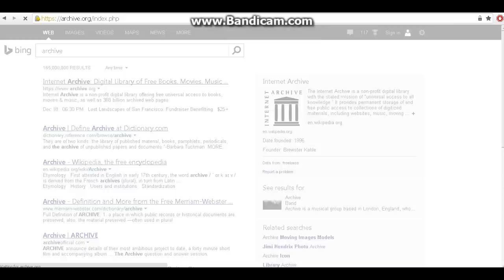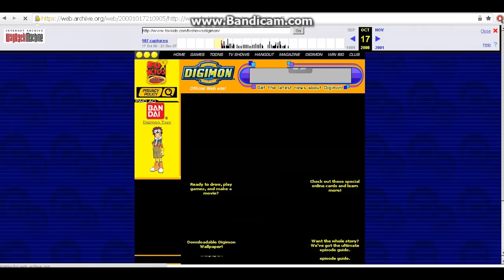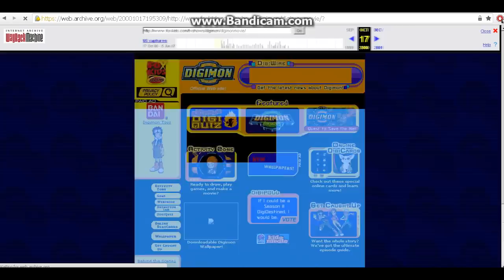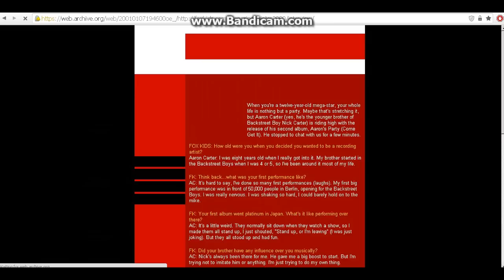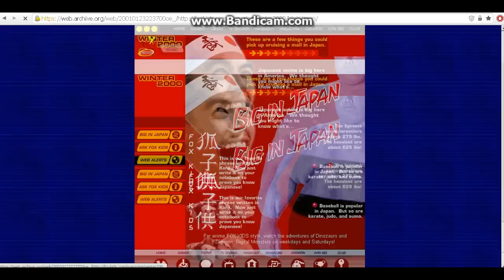How To access the old Foxkids website